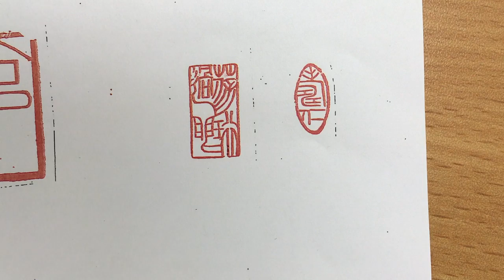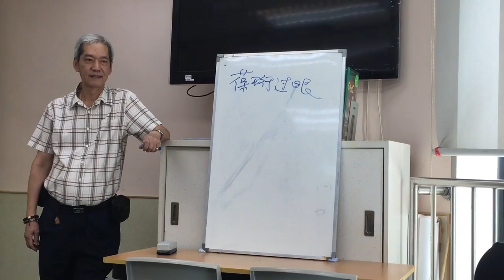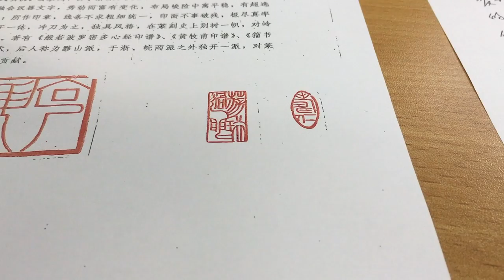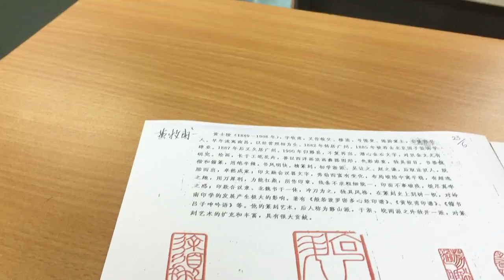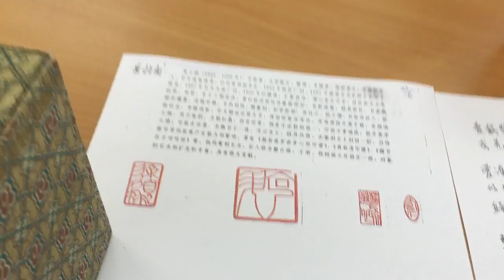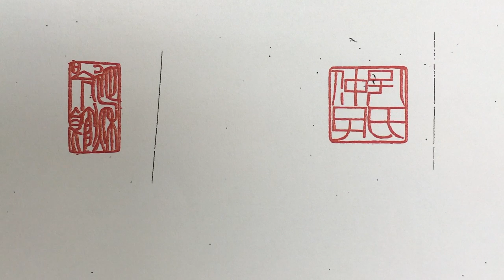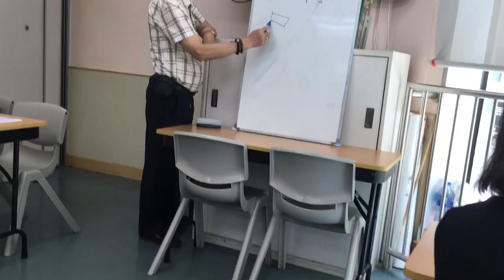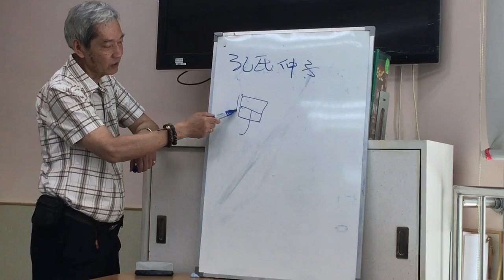余文紀老師講黃牧甫印章 B 1932